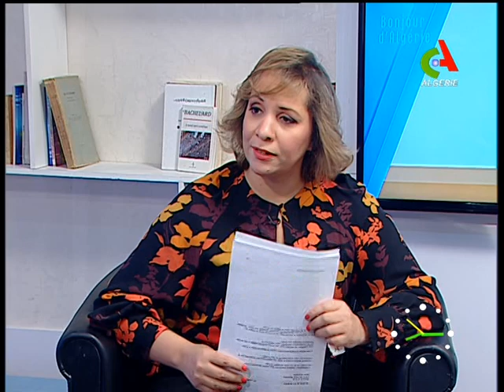L'invité de la matinale reçoit Boudjamâa Aziri du HCA de Canal Algérie